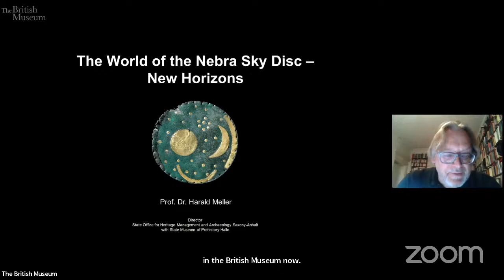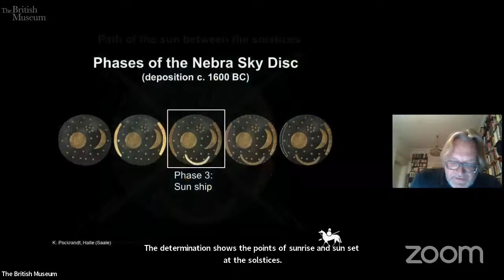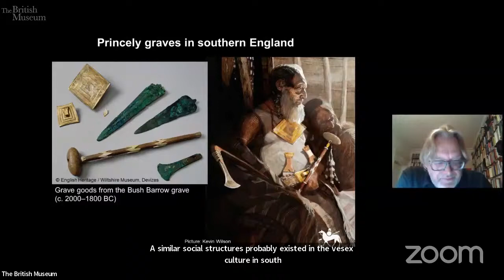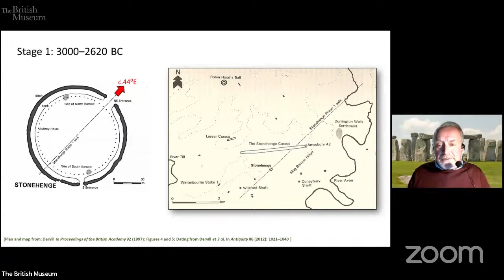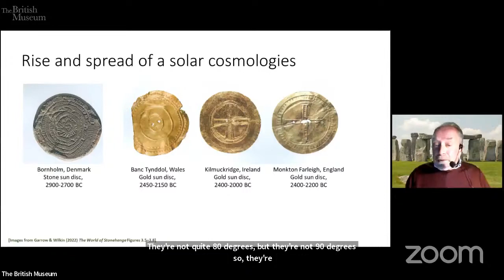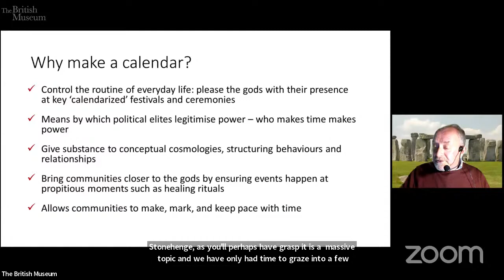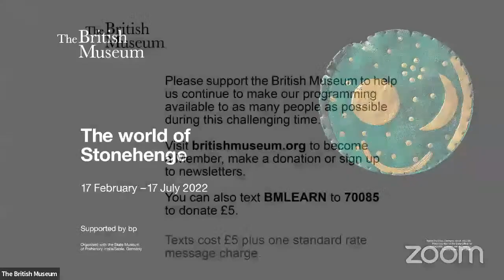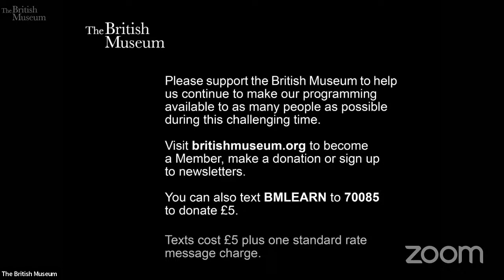Concepts of cosmos in the world of Stonehenge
Join archaeologists for a discussion about how people 4,500–3,000 years ago thought of the cosmos, their place in it and why this mattered to them.

Chaired by Dr Jill Cook (British Museum), this discussion explores some of the potential meanings encapsulated in the monuments and objects of the world of Stonehenge. Cook will be joined by Prof Timothy Darvill, who'll focus on how late Neolithic people embedded a calendar into the sarsen structures at Stonehenge. He'll explore where the idea of such a calendar might have come from, how it might have worked and why one might have been needed.

They'll also be joined by Prof Dr Harald Meller (Director of the State Museum of Prehistory, at Halle, Germany) to discuss the importance of the Nebra Sky Disc to our understanding of the imagination and concepts of those living some 3,600 years ago. The scientific findings about the Nebra Sky Disc make it a key find in European prehistory, astronomy and early religious history. Recent research on the object itself and on the early Bronze Age in central Germany point to a far-reaching trade and communication network and provide exciting insights into the social structure of early Bronze Age society in Central Germany.

This event is part of the public programme accompanying The world of Stonehenge at the British Museum (17 February – 17 July 2022).

Please note there are images of human remains during the first presentation at approximately 16:46-17:05 minutes in.

Image credit: Nebra Sky Disc, Germany, about 1600 BC. Photo courtesy of the State Office for Heritage Management and Archaeology Saxony-Anhalt, Juraj Lipták. Nebra Sky Disc, Germany, about 1600 BC. Photo courtesy of the State Office for Heritage Management and Archaeology Saxony-Anhalt, Juraj Lipták.